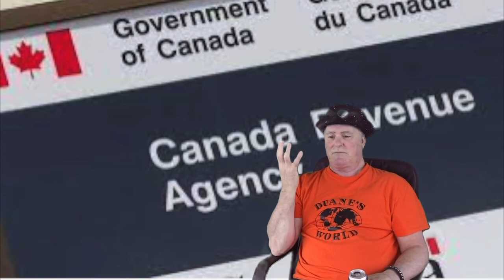C.R.A Screwing You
Today on Duane's World The Boozin' Blogger talks about the CRA yes the Canada Revenue Agency. You know the most screwed up department in our government, which is especially scary as they look after our money. These clowns are a waste of time and it is time to revamp Canadian tax laws.